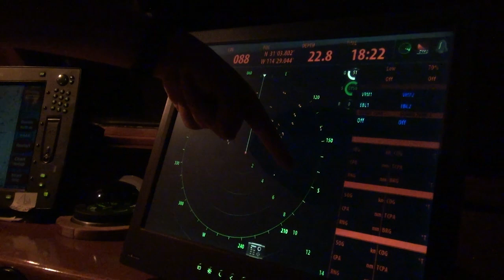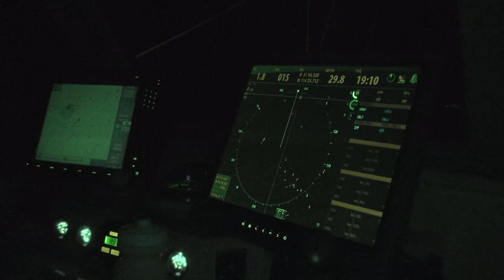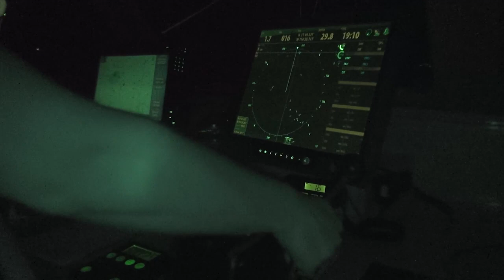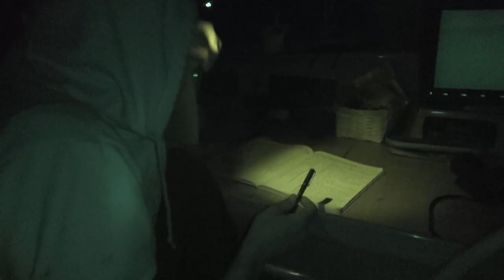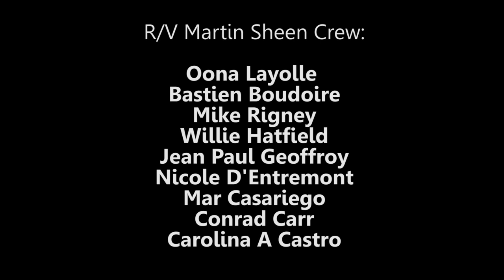Operation Milagro II: Vlog 04 - Night Patrol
Join Sea Shepherd's crew on board the R/V Martin Sheen during a night patrol inside the vaquita's refuge.